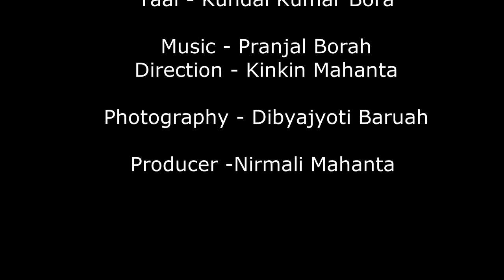Fagu Khele Karunamoy|Borgeet Madhabdeba| Bordowa Fakuwa Geet 2023 ফাকু খেলে কৰুণাময়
Gobindo Dugdha Piyu | Puwar Borgeet | Ranjeet Mahanta | New Assamese Devotional Song

Credits:
Song : FAGU KHELE KARUNAMOYEE an Original Composition by Sri Sri Madhavdeva
Vocals: Ranjeet Mahanta
Khol: Amlan Jyoti Goswami
Taal:Kundal Kumar Bora
Direction: Kinkin Mahanta
Producer: Nirmali Mahanta
Graphic Design by Diganta Talukdar
Recorded at Studio Pitch & Harmony, Nagaon
Presentation by Satra Mandali Batadraba